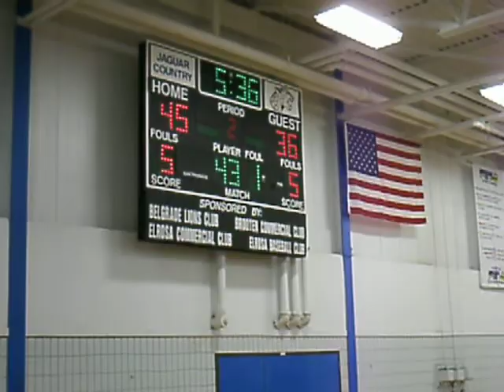Minnewaska Area vs. BBE girls BB - 2/19/11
4044.MOV - More second half action between B-B-E and Minnewaska Area, with the Jaguars getting the lead into double digits.